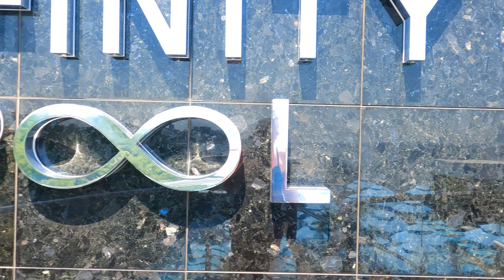ОДЕССА СЕГОДНЯ.ИНФИНИТИ.ЦЕНЫ.одесса топчик NEMO Hotel Resort SPA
Идём на целый день в NEMO Hotel Resort & SPA:
что нужно знать
Курортный спа-отель NEMO расположен в парковой зоне на пляже «Ланжерон» у побережья Чёрного моря.
Не так давно построили инфинити   бассейн  👀 сами посмотрим и вам покажем .Расскажем какие цены на сегодняшний день.

МУЗЫКА ЗВУЧИТ НА ЗАЛНЕМ ПЛАНЕ .
ОДЕССА